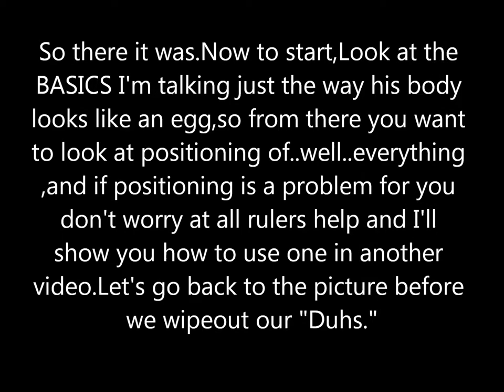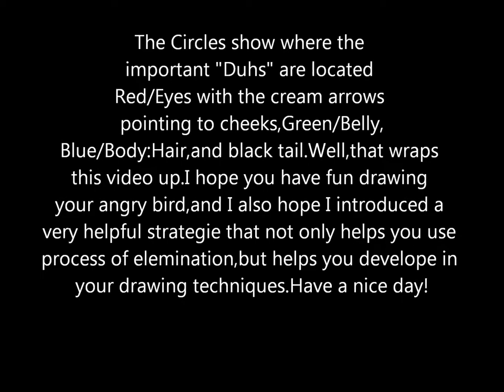Drawing the White Angry bird with Derek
I wanted to get you all of you guys to know I'm here. Haha but really guys enjoy the video!